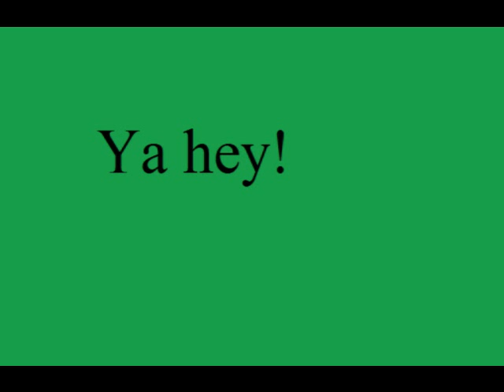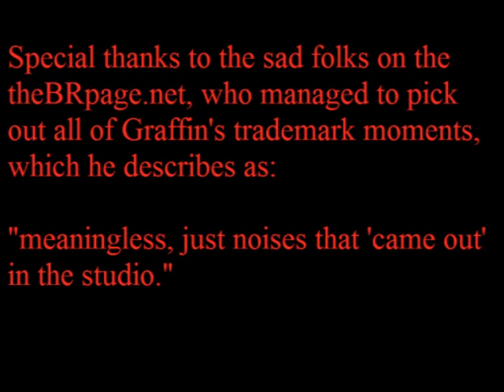Bad Religion - Watcho, Sickow, Ya Hey, Let's go!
A collection of all the trademark phrases front man, Greg Graffin, has created for himself over the past few decades, with punk veteran's: Bad Religion.